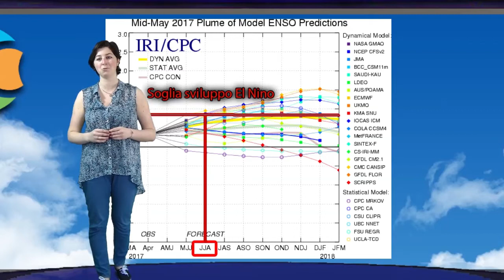Meteo Giugno, tendenza per l'inizio dell'estate